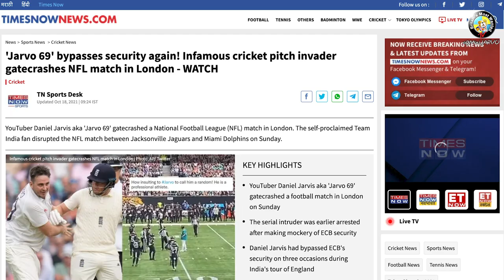JARVO 69 NFL Debut for Jacksonville Jaguars vs Miami Dolphins - PITCH INVASION! - GONE RIGHT!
JARVO 69 helping the Jacksonville Jaguars get their first win after a 20 game losing Streak, Gifting them their first Win and becoming a lucky charm yet Again! at the Tottenham Hotspur Stadium in London England, United Kingdom of Great Britain and Northern Ireland, Europe, Earth, Milky Way! For the NFL.